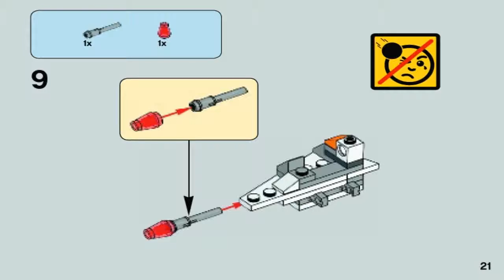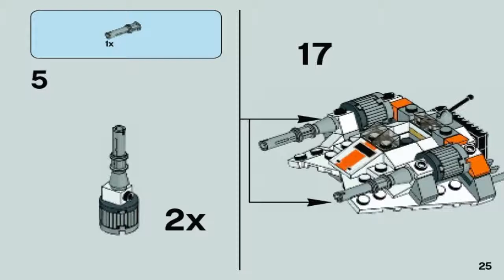LEGO Star Wars SNOW SPEEDER 75074 - Лего Звездные войны Снеговой спидер